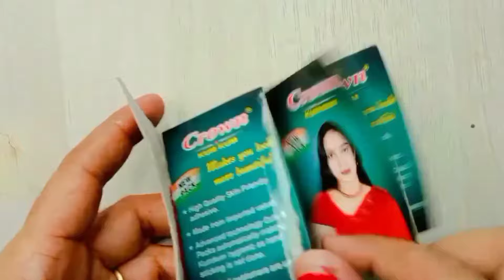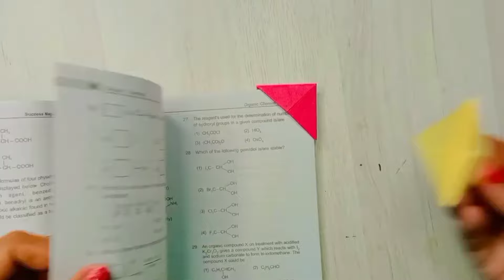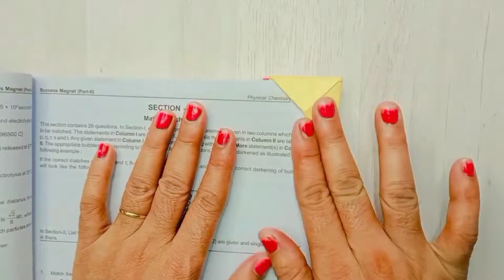बोतल के ढक्कन का इससे जबरदस्त आइडिया आपने पहले कभी नहीं देखा होगा tips and tricks, reuse ideas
Home Activities with rajesh, new ideas, tips and tricks, home made ideas, desi ideas, kitchen tips, free cost organizer, paise vasul idea